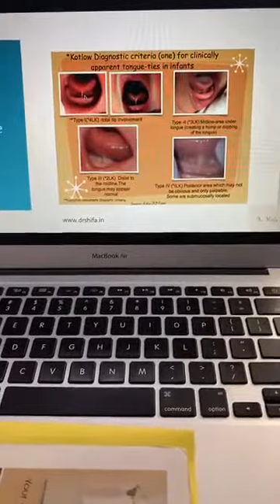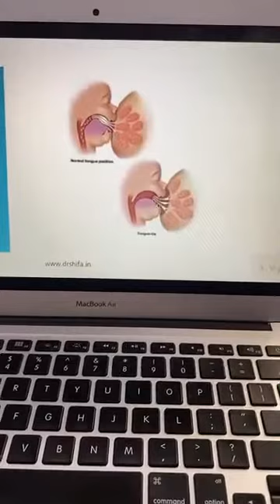The Elixir to healthy sleep and straight teeth | Medela India | Dr Shifa | Part 3